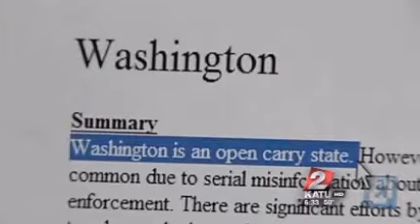Did Vancouver man violate law by carrying gun outside of shopping center?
Top Photo: Kurk Kirby and his wife.VANCOUVER, Wash. - Kurk Kirby still won't talk.&nbsp; It's not that we don't want to, Kirby said. Kirby, on the advice of his lawyer, isnt talking about the ticket he received earlier this month for openly carrying a handgun outside a Vancouver shopping center.